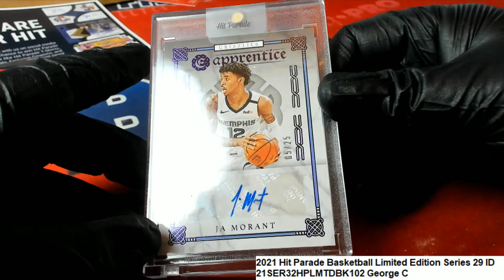2021 Hit Parade Basketball Limited Edition Series 29 ID 21SER32HPLMTDBK102